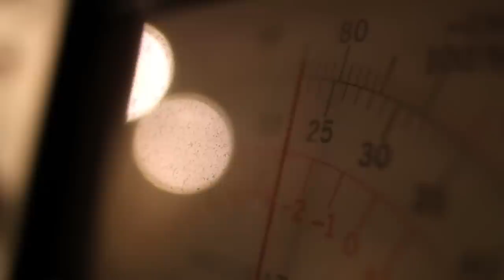Beachfront B-Roll: Meter 3 (Free to Use HD Stock Video Footage)